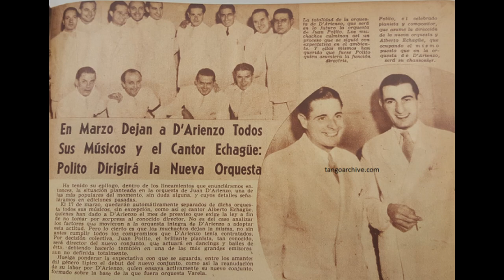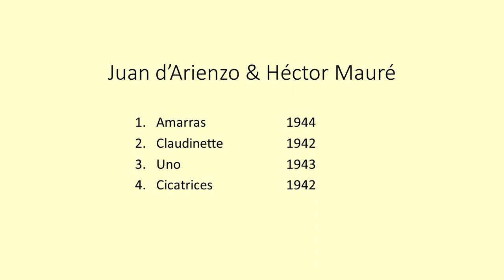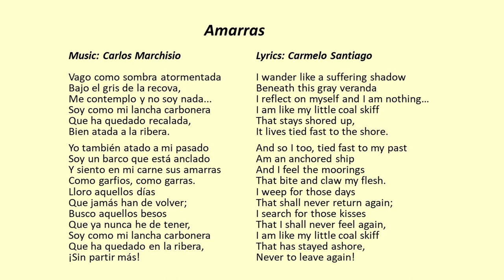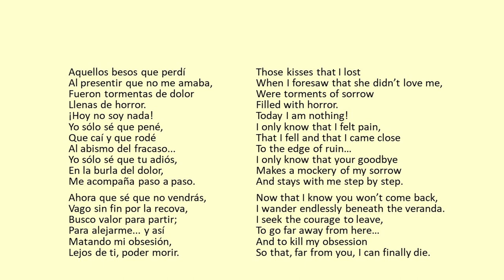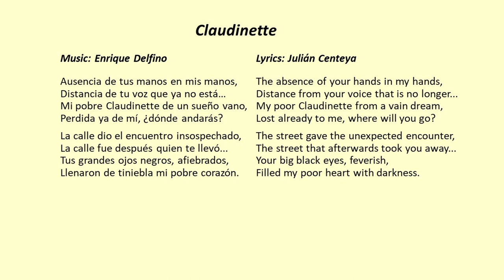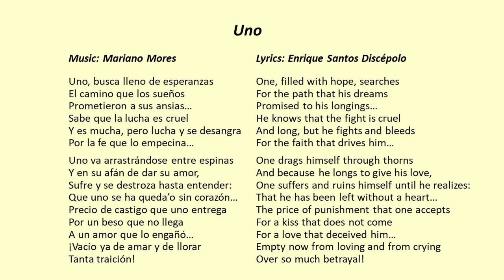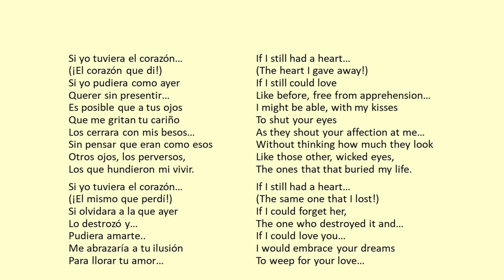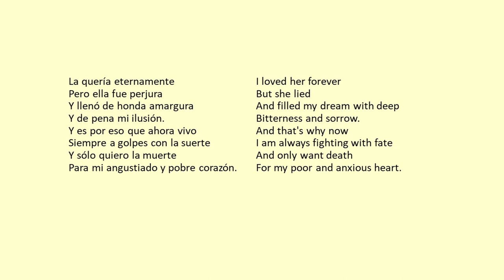Tanda d'Arienzo - Mauré. Lyrics in English/Spanish. Enjoy the tutorial!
Tanda of the Week with Juan d'Arienzo & Héctor Mauré.
 A tanda tango, a d'Arienzo tanda, by Tango Music Tutorials.

++Timestamps++
Start                   00:00
Tutorial               00:28
Amarras             04:57
Claudinette        07:30
Uno                     09:44
Cicatrices            12:17

Juan d'Arienzo, El Rey del Compás, was born in Congreso, Buenos Aires in 1900. He made his first recordings in the late 1920’s for the Electra label which was owned by his uncle. But he had his breakthrough when he signed with RCA Victor in 1935. By the end of that year, d’Arienzo started a tango revolution - or perhaps we should say restoration - together with Rodolfo Biagi on piano, which marked the beginning of the Epoca d’Oro of tango.

D’Arienzo’s orchestra became the most popular tango orchestra in the late 1930s, together with singer Alberto Echagüe, and with Juan Polito on piano after Biagi had left to start his own orchestra. But in 1940, his entire orchestra quit, and d’Arienzo formed a new line up with Héctor Varela on bandoneon, Cayetano Puglisi violin, and a young Fulvio Salamanca on piano.

In 1941 Vicente José Falivene would become the new singer with d’Arienzo’s orchestra. Who? We know him by the stage name that d’Arienzo gave to him: Héctor Mauré. Héctor after Héctor Varela and Mauré after d'Arienzo's wife’s maiden name. Héctor Mauré was born in Palermo, Buenos Aires in 1920. He was a different kind of singer than his predecessors with d’Arienzo, he had a warmer voice, and a different timing.

The first recordings from 1941 by d’Arienzo and Mauré still have a very strong beat like e.g ‘Dime mi amor’, and ‘Nunca más’. But in 1942 tango fashion shifts towards more lyrical, and between 1942 and 1944 d’Arienzo records some of his most romantic tangos, starring the voice of Mauré. These are the tangos included in this tanda of the week.

We start the tanda with the very last track that d’Arienzo and Mauré recorded together, in July 1944: ‘Amarras’. Music written by Carlos Marchisio and lyrics by Carmelo Santiago. Amarras is one of my personal favourites and a defining track – starting the tanda with it, Amarras immediatly sets the mood: this is d’Arienzo, but melodical, nostalgic and dark… And it’s also Mauré at his very best.

The second track is ‘Claudinette’ from 1942. Music by Enrique Delfino and lyrics by Julián Centeya. Mauré sings about a girl called Claudinette who’s gone of course, taken by the streets of Paris. Or perhaps she went away to follow the sound of Salamanca’s piano which is very much present throughout this wonderful song.

Third is the magnificent ‘Uno’, from 1943. Music written by Mariano Mores, and lyrics by Enrique Santos Discépolo. ‘Uno’ has been recorded by many singers and orchestras, but my favourite recordings are this one by d’Arienzo with Mauré, and the one by Troilo with Marino. And they are different: Troilo is slightly more complex and with syncopations. D’Arienzo of course has a steady beat, but his version is sensitive and subtle as well.

The final track is ‘Cicatrices’ (Scars), from 1942. Music written by Adolfo Avilés and lyrics by Enrique Maroni. Cicatrices is not a typical 1940s tango, it was already recorded by Carlos Gardel in 1925 and by the Sexteto of Carlos Di Sarli in 1930. It’s kind of a transitional recording between the hard rhythmical tangos d’Arienzo made till 1941 and the more lyrical period with Mauré from 1942 till 1944. That would come to an end when Echagüe returned to the orchestra and Mauré left to persue his own career.

And that’s our d'Arienzo / Mauré tanda of the week:
1. Amarras          1944
2. Claudinette     1942
3. Uno                  1943
4. Cicatrices       1942